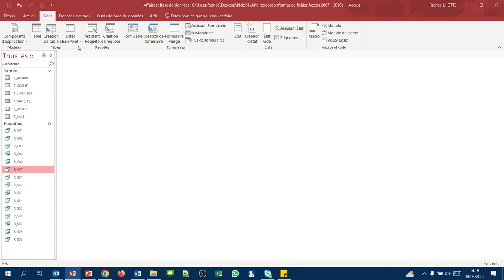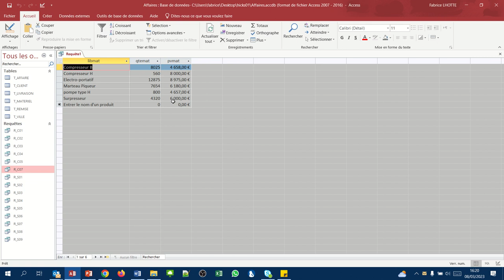Liste des produits entre 4000 et 10000 (Requête QBE critères Access006)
La clause Entre